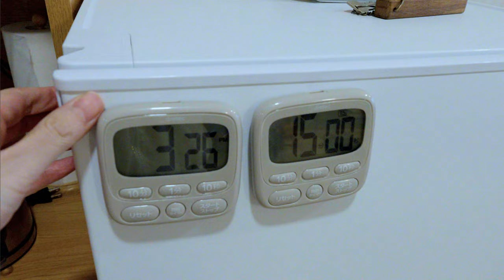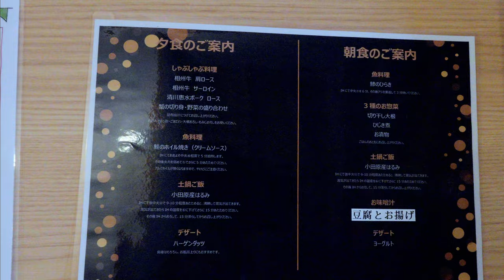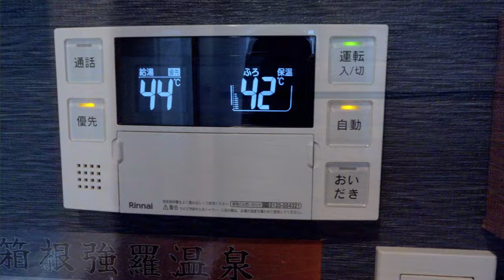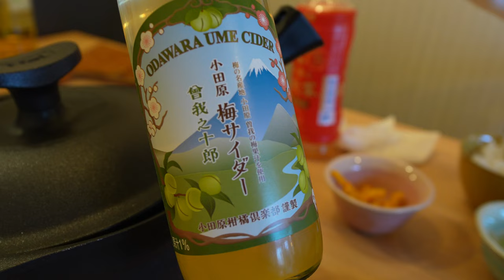帰りたくない！客室温泉&ベランダ付きのリラックスヴィラが最高だった【モリトソラ箱根】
今回は、箱根にある客室温泉付きリゾートヴィラのモリトソラ箱根に泊まります。
ワンちゃんと一緒に泊まれる、贅沢な最高お宿でした。

↓ここから予約してみてください
[モリトソラ箱根]

※タイトル、説明文、字幕は一部自動で作成されており、誤りが含まれる場合があります。
※動画内の料金は時期や条件により変動する場合がございます。
※動画内の情報は可能な限り正確であるよう努めておりますが、その正確性を保証するものではありません。